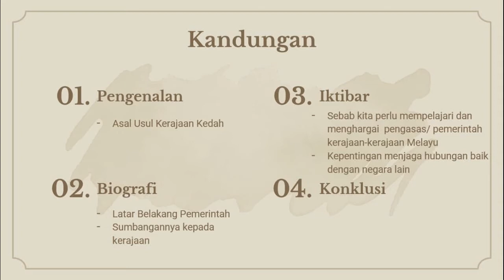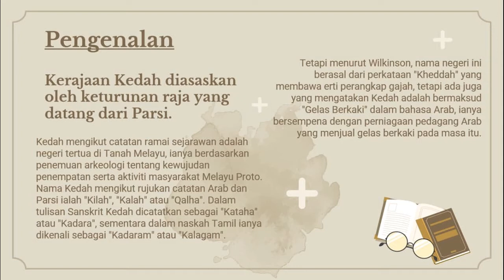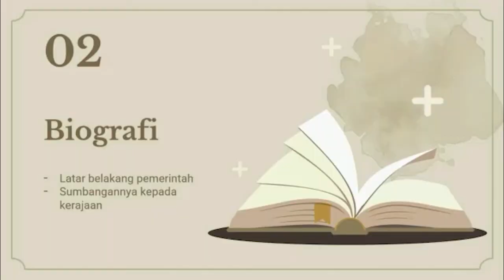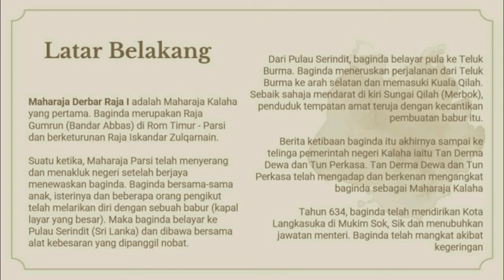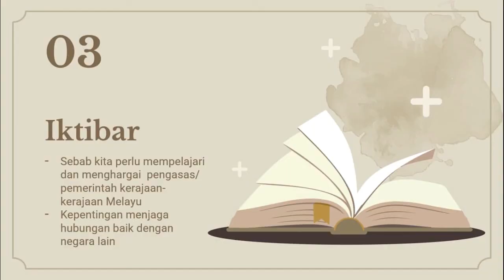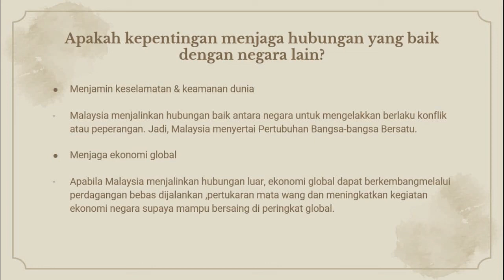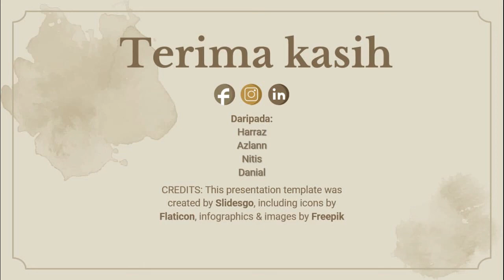ASAL USUL PEMERINTAHAN MAHARAJA DERBAR RAJA DAN KERAJAAN KEDAH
Video presentation tentang asal usul pemerintahan Maharaja Derbar Raja dan Kerajaan Kedah. Semua rujukan akan diletakkan pada pengakhiran slide ini.